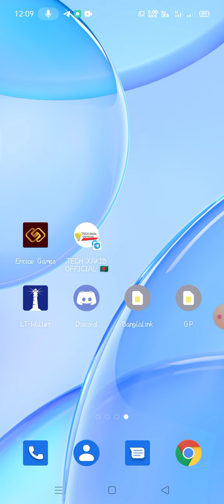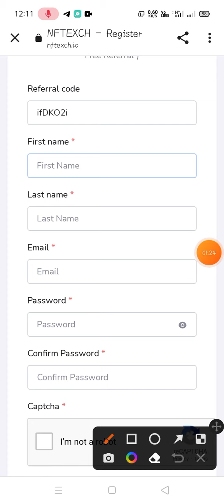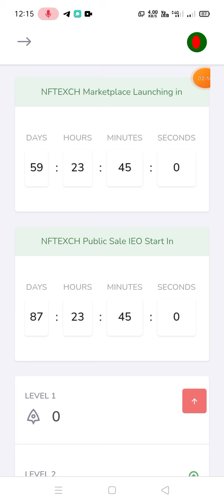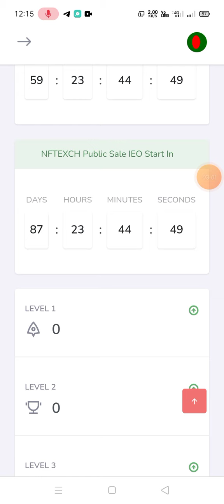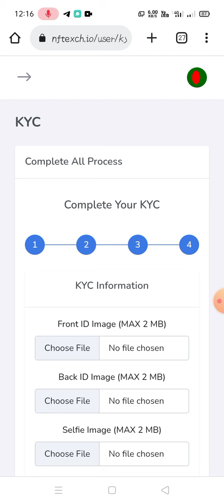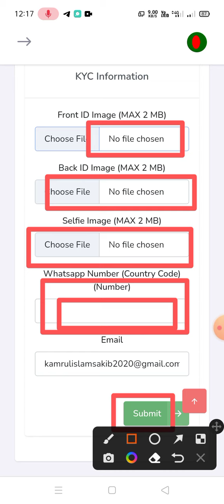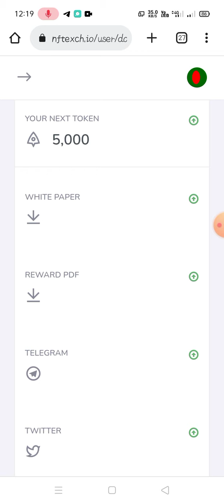NFTEXCH Offer 🔥 Joining Bonus 20$ Dollar Token || সবার 2000 টাকা ইনকাম হবে || Binance Listing soon!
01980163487 only sms no call ❤️

.Related Tag.